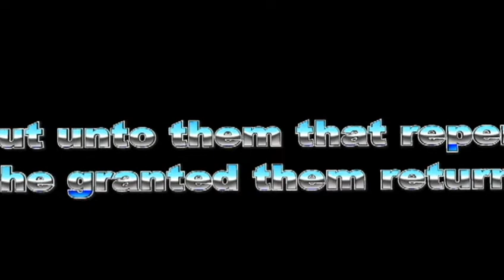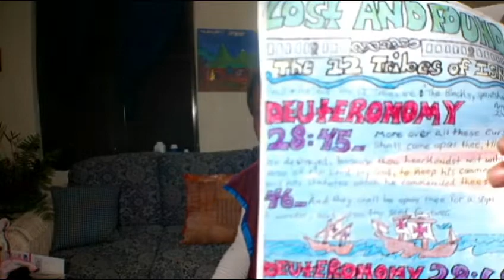“But unto them that repent, he granted them return" (A personal testimony)